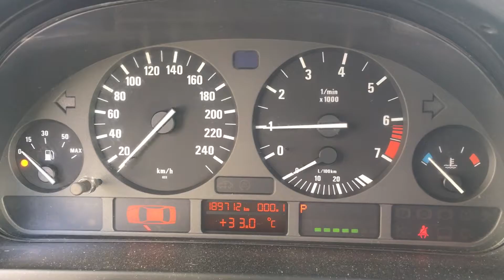S 4535 ДВС (Двигатель) BMW E39 2.0i 206S3 M52B20